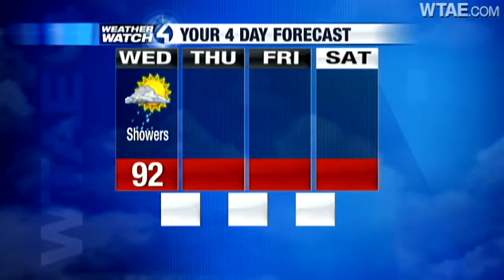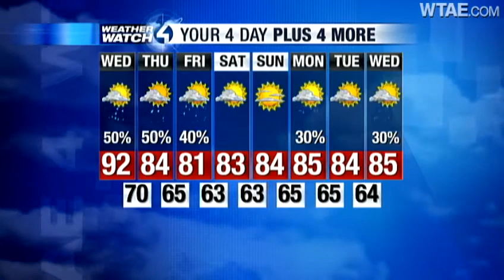Weather Watch 4 forecast